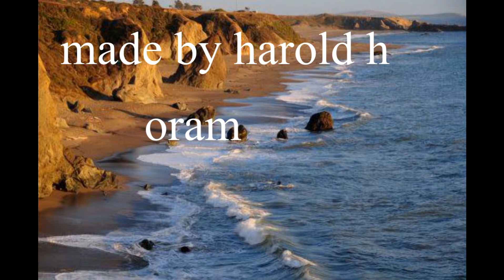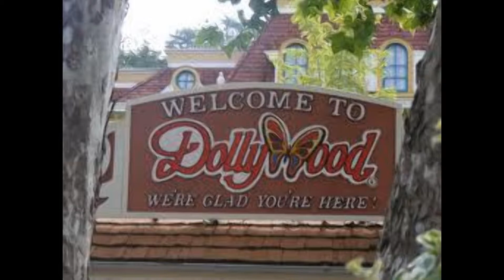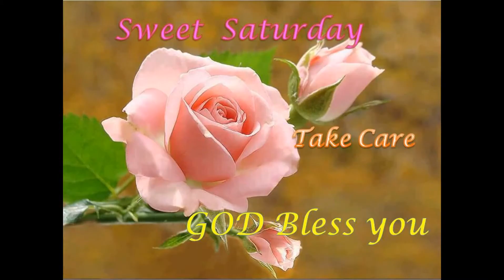harolds slide show no 1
harolds home made music